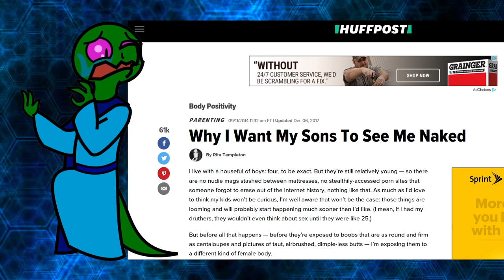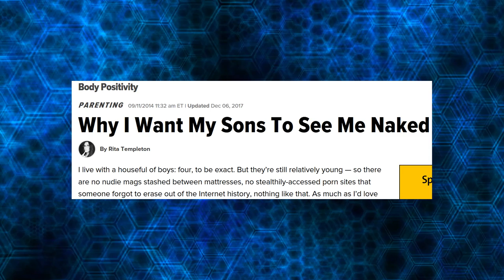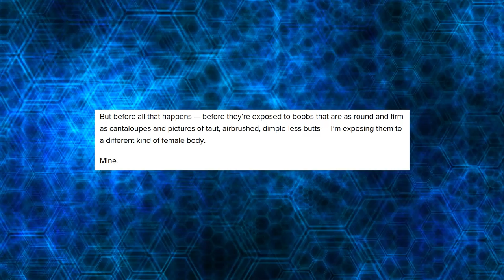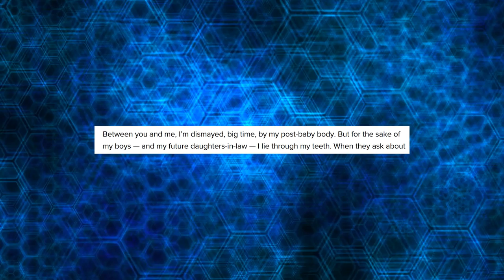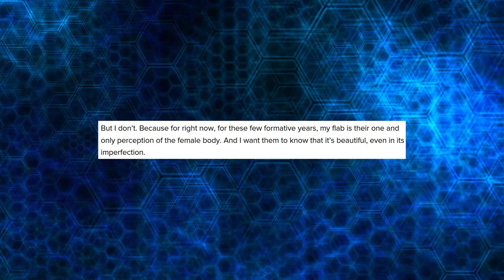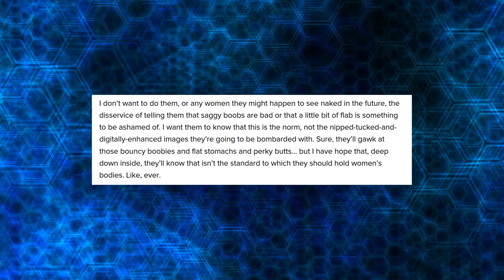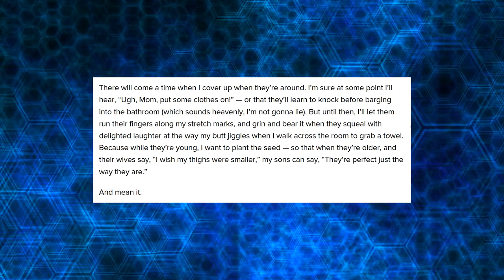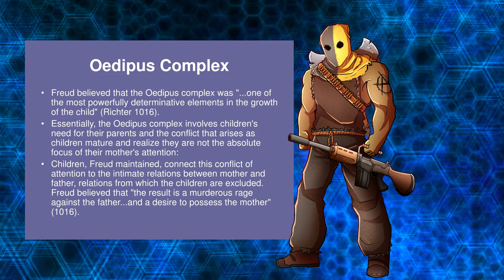Demented Mother Flashes Own Kids (Collab w/ The Executioner & Sir Conservatarian)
Original Article:

Huffington Post: Why I Want My Sons to See Me Naked